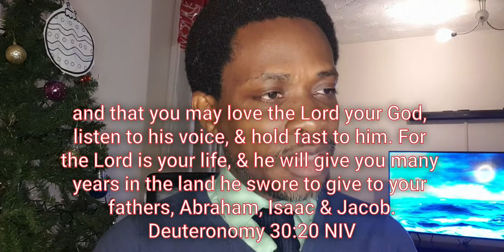The Power of Choice